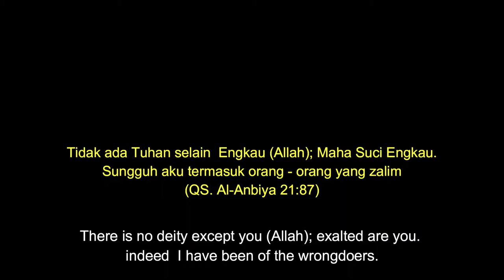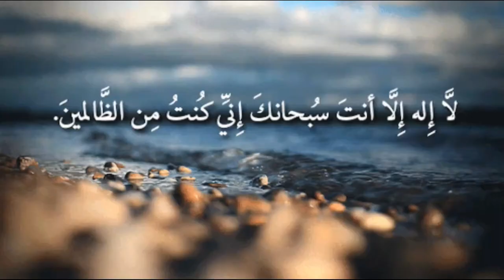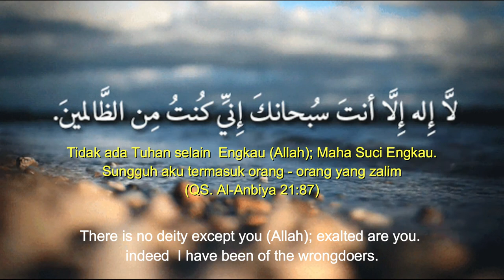Doa Nabi Yunus AS ketika di dalam perut ikan Paus. Dua of Prophet Yunus AS more 100 x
seringlah berdoa ketika dalam kesulitan maupun tidak. DOA PROPHET YUNUS WHEN IN THE WHALE. al-anbiya 21 ayat 87.
Selama berada di dalam perut paus, Nabi Yunus AS tidak henti-hentinya memanjatkan doa agar Allah SWT menyelematkannya. begitu juga kita, janganlah berhenti meminta pertolongan Allah SWT